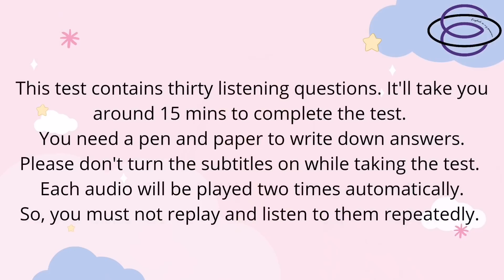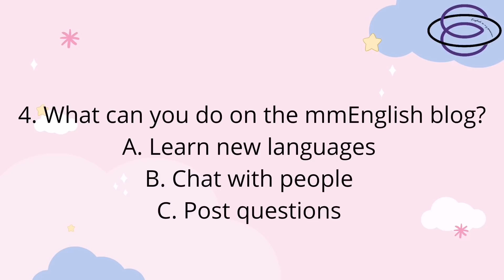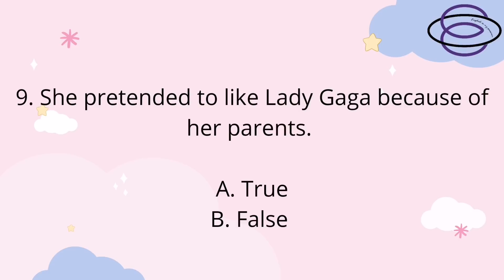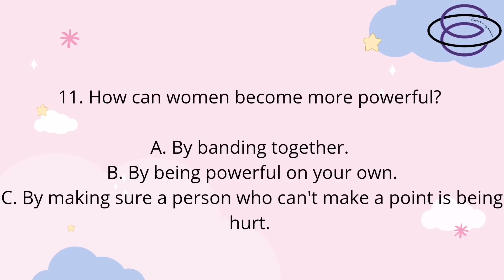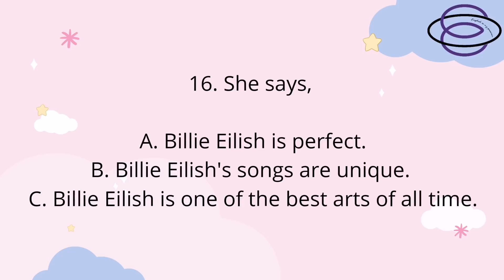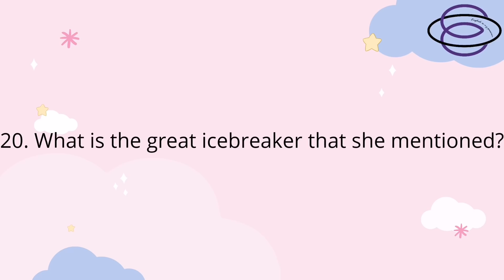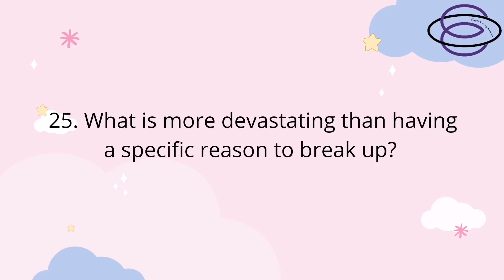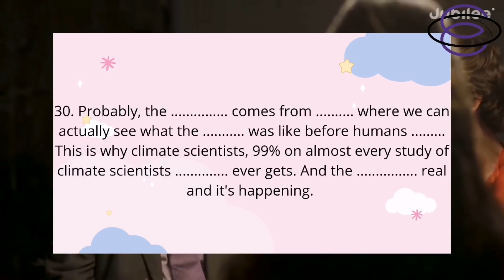Test your listening skills for free!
I'm Yati, a passionate, determined, committed English learner and teacher. I genuinely adore learning English, teaching English, and stuff like that. So, here I am to share my English learning journey, which is filled with beautiful ups and downs, with you.